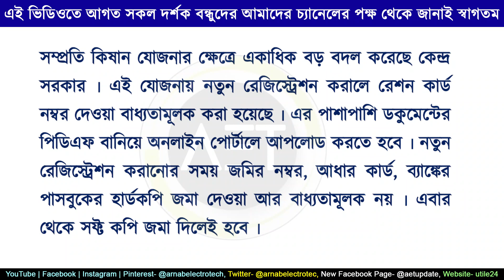Ration Link Mandatory | Pm kisan e-Kyc 2022 | PM Kisan 2022 New Update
About this video:
PM Kisan is a central government project through which the Government of India gives financial support to farmers who meet specific eligibility criteria. Under the proposal, all land-owning farmer families would get annual income support of Rs. 6,000, which would be paid out in three equal payments of Rs. 2000 every four months. All those eligible for this reward will immediately receive the money in their bank accounts.
Related Keywords-
pm kisan yojana 2022
pm kisan yojana latest update
pm kisan help line 2022
pm kisan registration 2022
pm kisan money 2022
pm kisan release date 2022
pm kisan money list
pm kisan money status
pm kisan credit date 2022
pm kisan money details
pm kisan 11 instalment date 2022
pm kisan 11 instalment
pm kisan 11 instalment in bengali
pm kisan  rasion card link
pm kisan  ration card link
pm kisan  ration card update
pm kisan  ration card upload
pm kisan  ration card add
pm kisan  ration card list
pm kisan  ration card registration
pm kisan  nest instalment
pm kisan helpline number
pm kisan helpline number west bengal
pm kisan customer care number
pm kisan kyc update
pm kisan kyc online2022
pm kisan kyc
kyc pm kisan
PM Kisan Samman Nidhi Yojana
e-kyc for PM Kisan Samman Nidhi Yojana
ration card in pm kisan scheme
e-kyc
pm kisan ekyc otp problem
pm kisan biometric problem
pm kisan e-kyc official news
pm-kisan fingerprint capture problem
pm kisan ekyc invalid otp
pm kisan ekyc kaise kare
pm kisan invalid otp problem
csc not login pm kishan e kyc
pm kisan e-kyc update
pm kisan site not working
pm kisan site kab chalu hogi
pm kisan site problem
pm kisan payment processed
pm kisan kyc payment
pm kisan e kyc kaise kare payment
pm kisan ekyc
how to check pm kisan ekyc successful
pm kisan ekyc mobile
pm kisan e kyc kaise kare
pm kisan kyc morpho setting
pm kisan ekyc payment not done problem
pm kisan next installment date pm kisan payment
pm kisan installment amount double
pm kisan payment status check
pm kisan status change
pm kisan installment
pm kisan 10th installment coming soon
pm kisan new registration online
pm kishan
pm kisan farmer verification
pm kisan benificiary status check